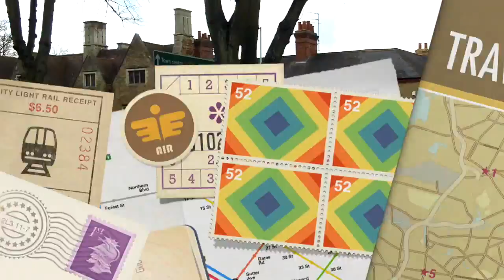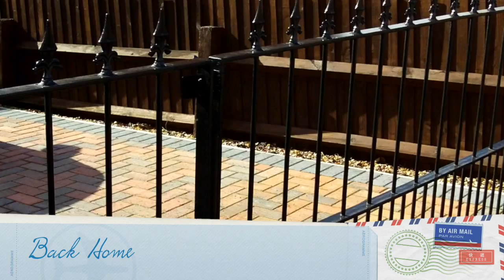Kingsthorpe Walk - Northampton UK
A short walk around Kingsthorpe Northampton UK